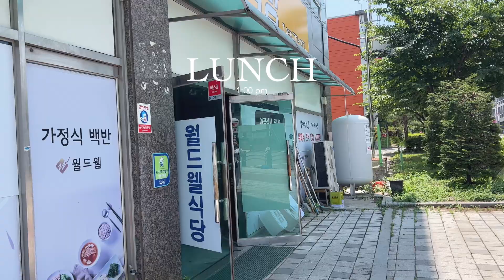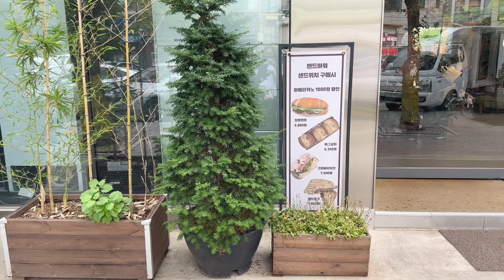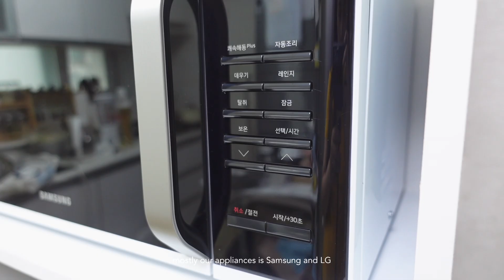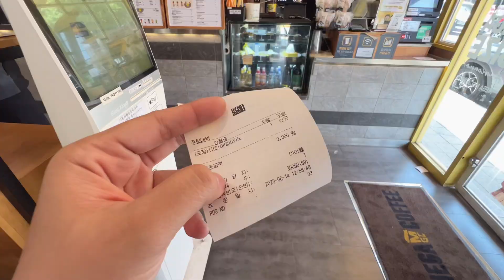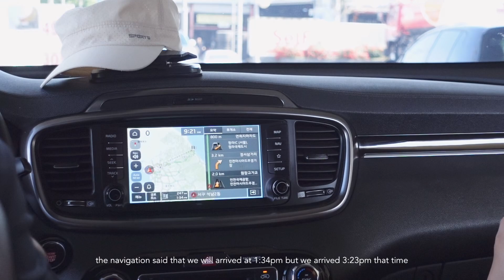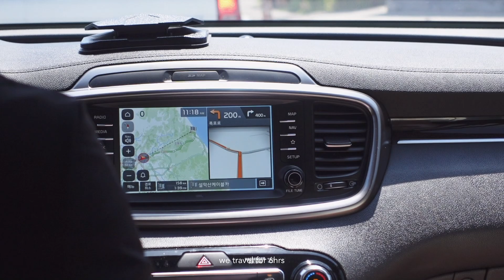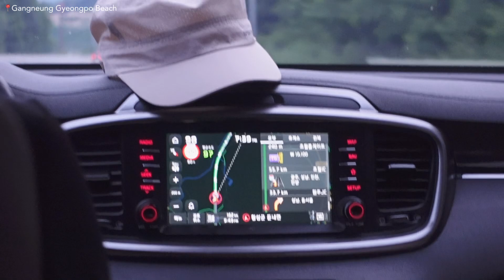KOREA VLOG 🇰🇷 | WEEKLY ERRANDS | LIFE LATELY | UNBOXING AND BEACH TRAVEL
🌿 YOUTUBE DESCRIPTION

TITLE :

🎥 Filmed :

📽 VLOG EQUIPMENT
📷 : film with iphone 13ProMax &
🎞 : editing with VLLO video editor
💻 : iPad pro 11 second generation